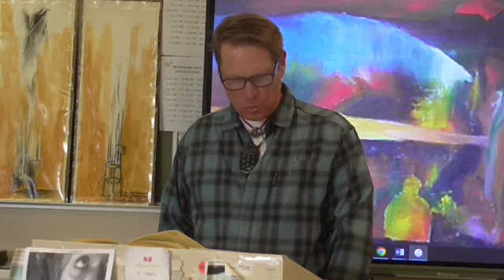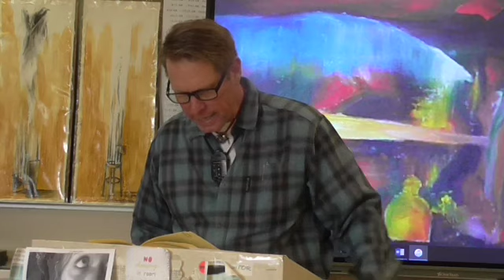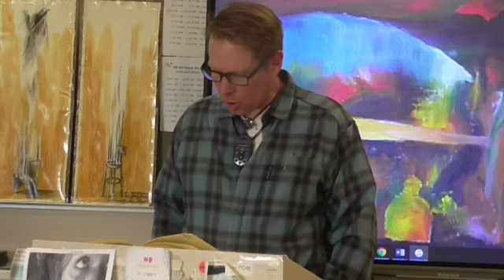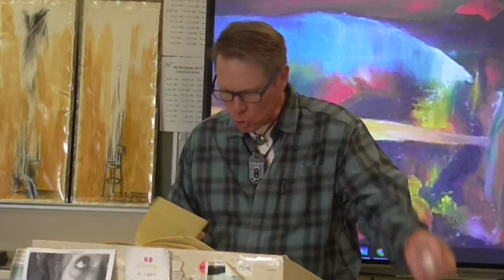Gibran’s The Prophet, #23: On Good and Evil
McGee of 303 and Learnstrong.net lectures on Gibran’s The Prophet, #23: On Good and Evil

Here is a wonderful presentation about Gibran (Special thanks to Denise Fletcher!): The Genius of Khalil Gibran by Jonar Nadar